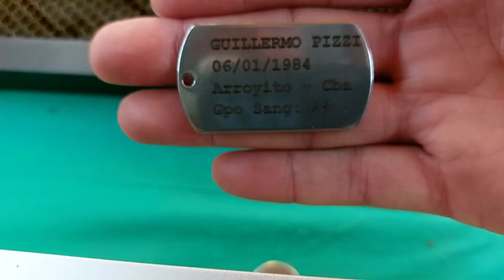Esta Cortadora Laser puede Grabar lo que sea! TOOCAA L2 20W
Son infinitas las posibilidades de creación con la nueva grabadora y cortadora laser TOOCAA L2 de 20W. Tuvimos la suerte de probarla en exclusiva para su lanzamiento oficial!
Si estas buscando una grabadora laser, tienes que considerar esta opcion!